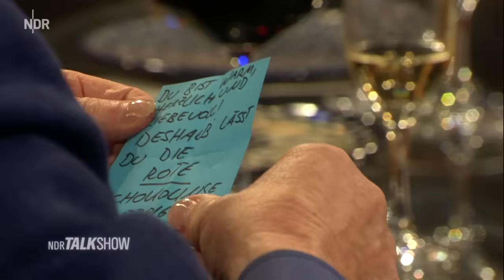Timon Krause liest Gedanken in der NDR Talkshow // November 2018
Am 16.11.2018 war Timon Krause zu Gast in der NDR Talkshow.